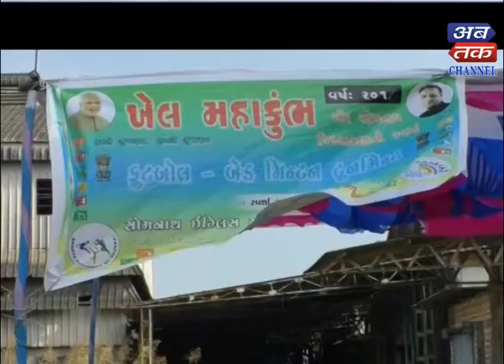Kodinar : District level Badminton Khel Mahakumbh competition was held